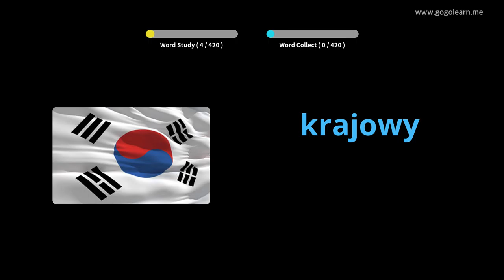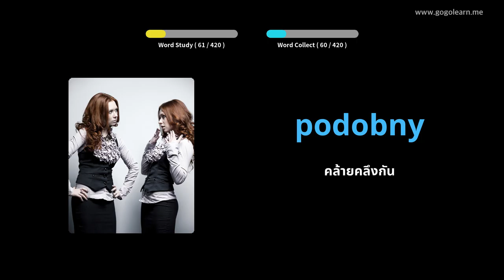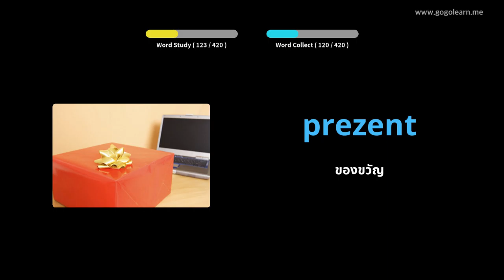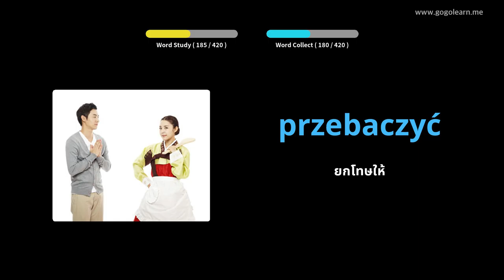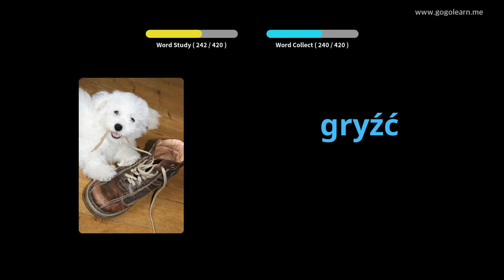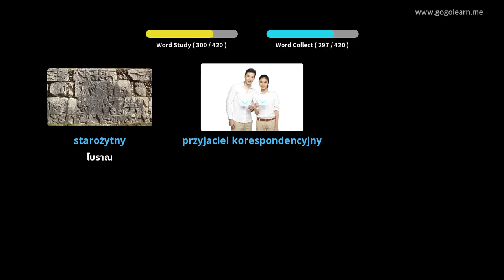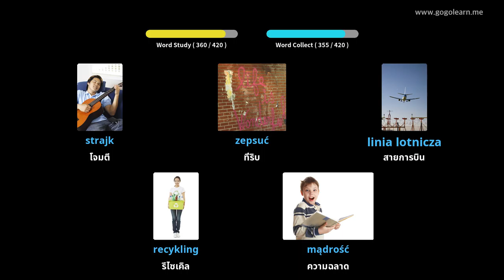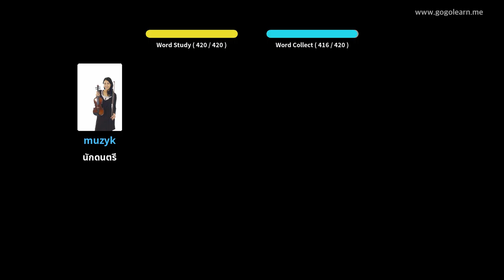โรงเรียนมัธยมคำศัพท์โปแลนด์ 2 | Golearn